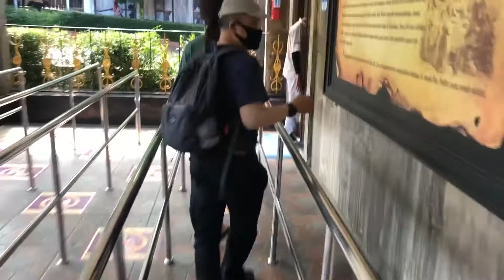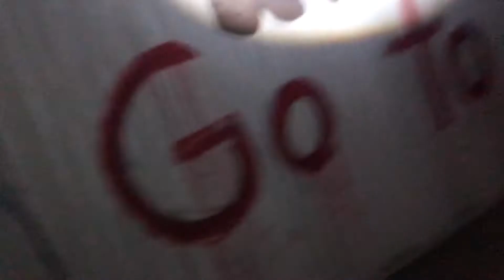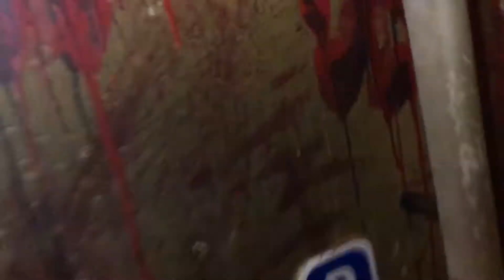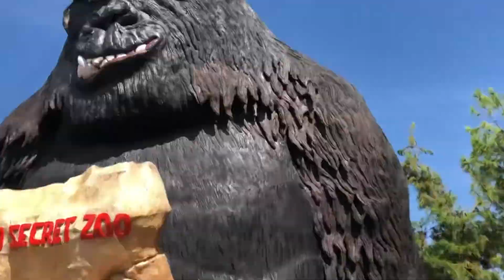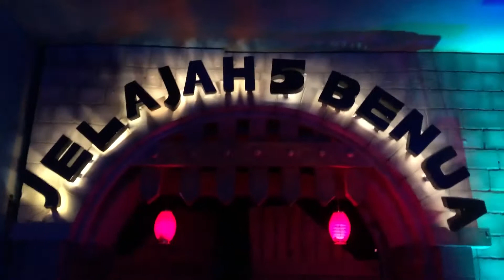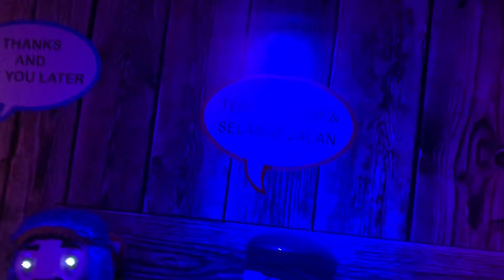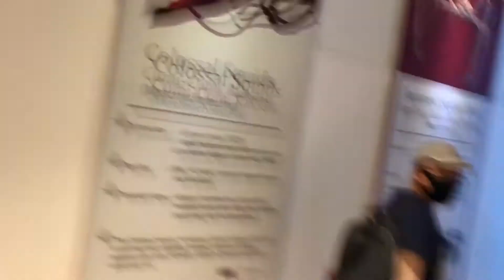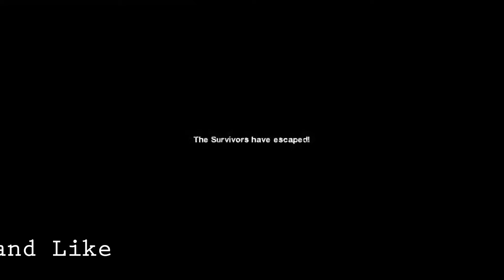L4D2 Survivor goes to Jatim Park 2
There it Is Guys! Here's The 1st Episode of L4D2 Survivor Trip!

0:00 Nick - Horor House
5:11 Rochelle - Snail Coaster
7:45 Coach - Jelajah 5 Benua
13:34 Ellis - Monkey House

In This Episode, Nick, Rochelle, Coach and Ellis Goes To Jawa Timur Park 2, Where They Test Out the Ride in a Theme Park Known as Batu Secret Zoo.